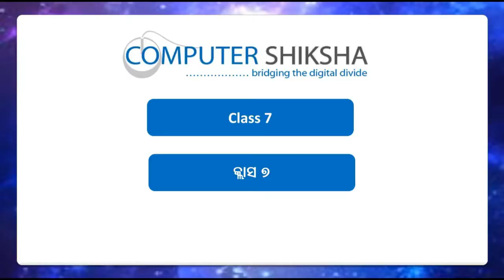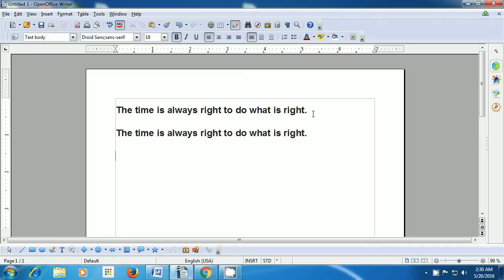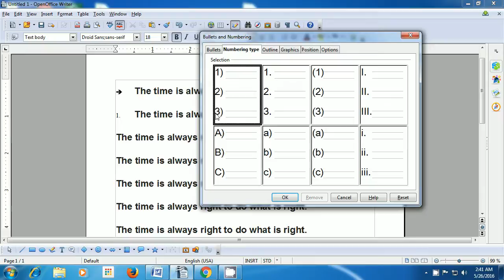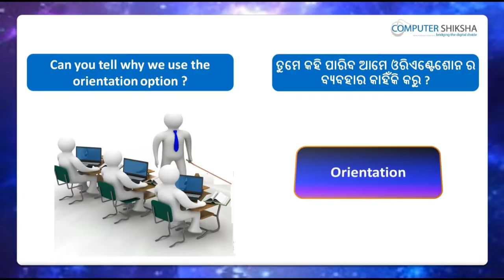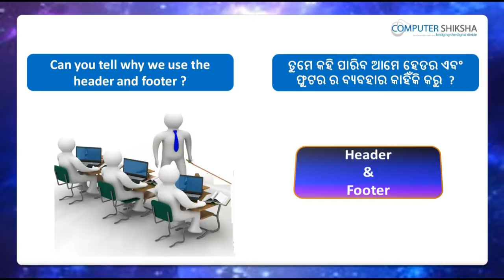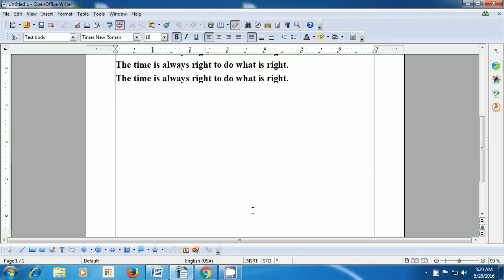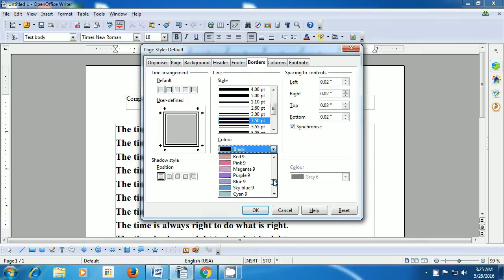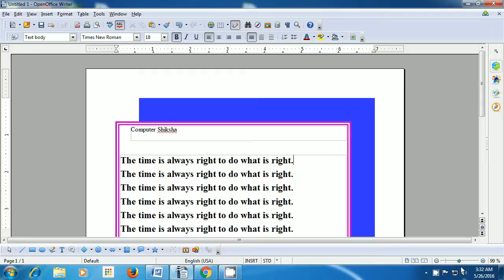Class 7 Open Office Writer 2 - Learn computers - Computer Education Online & Free (In Oriya)